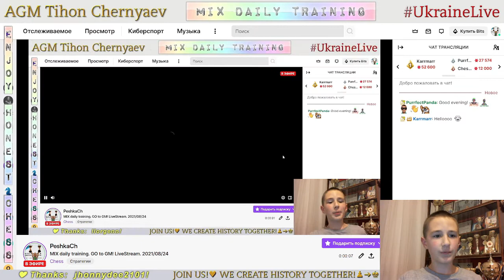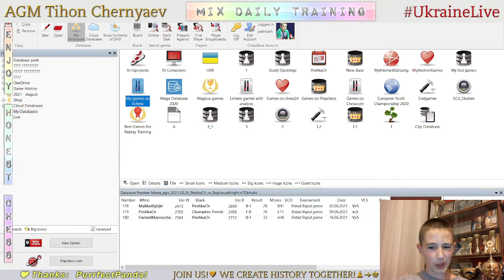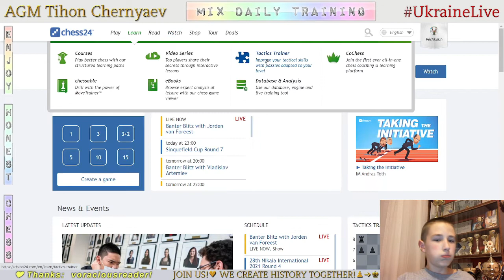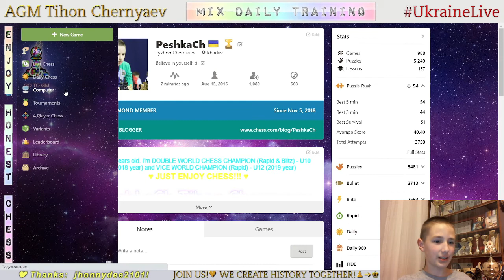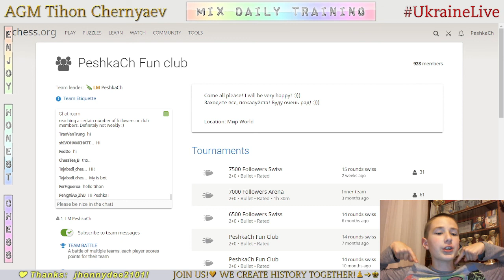Chess prodigy Tykhon. MIX daily training. GO to GM! LiveStream. 24/08/2021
The highlights of the stream:
  0:17 - Game with a live opponent "BughouseKnight"
  8:49 - Analysis of the game
12:00 - Puzzles
20:03 - Game with computer Master 21